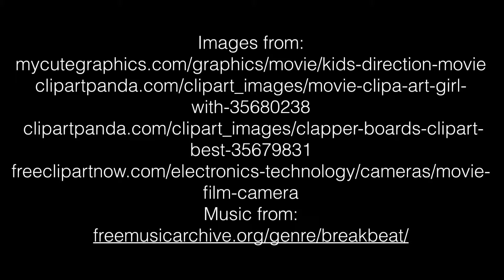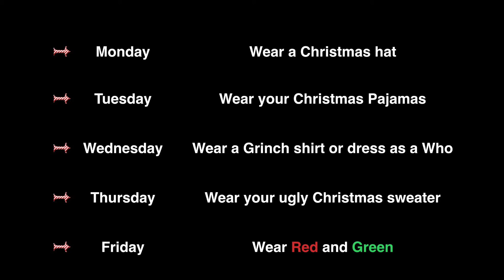MA 12-18-2015 9 days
Weekly announcements for White Oak Intermediate School, including 9 days until Christmas countdown by Kinsey W.